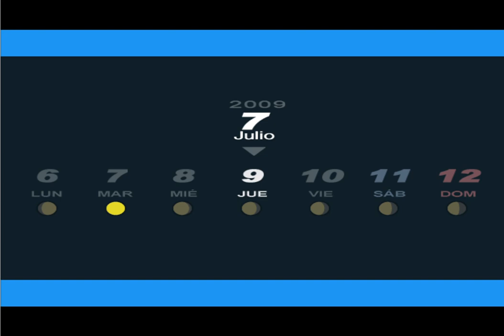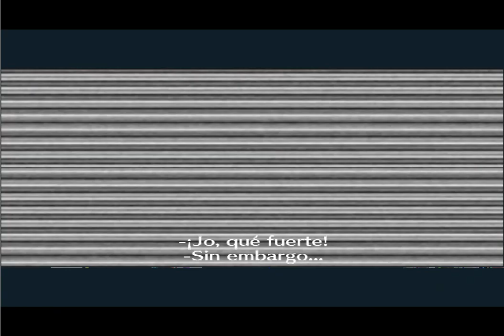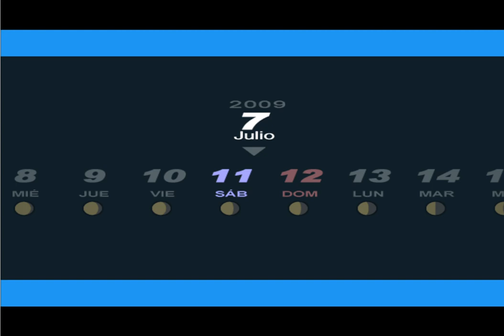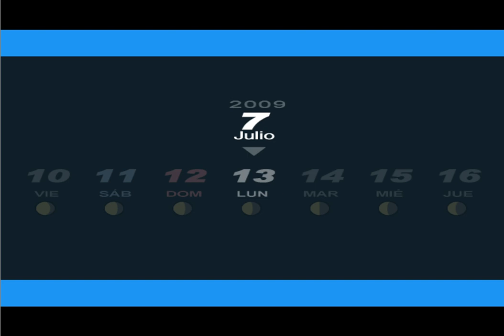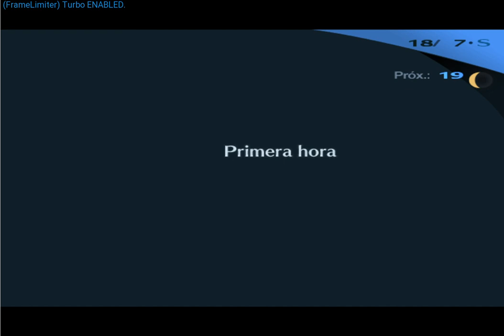Guia Persona 3 FES Español 20 Los exámenes de verano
Se puede dedicar esta semana solo a estudiar, pero prefiero dedicar ese tiempo a los vínculos.